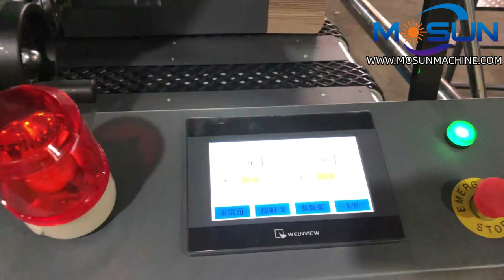MSYB-1300B Semi automatic Flute Laminating Machine Test Running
Wechat:Miamosuns008
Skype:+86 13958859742